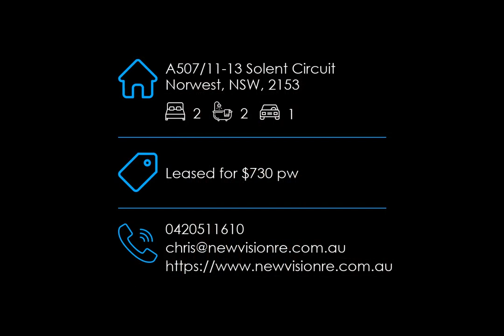A507/11-13 Solent Circuit, Norwest, NSW, 2153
💥 LEASED 💥 🏘 A507/11-13 Solent Circuit, Norwest, NSW, 2153 Leased for $730 pw
Need your property managed?
Call & speak with Chris Brown
⭐⭐⭐⭐⭐ RATED AGENCY!